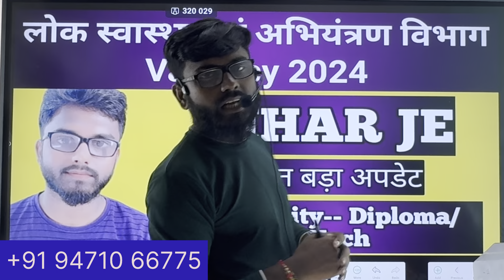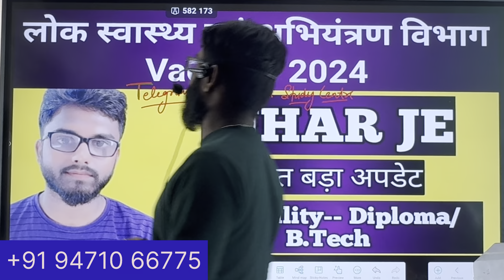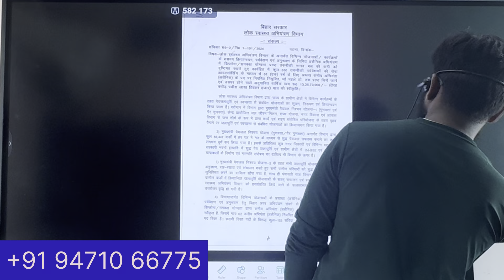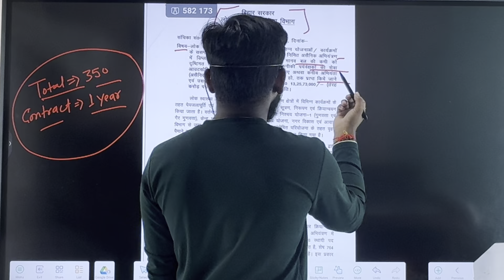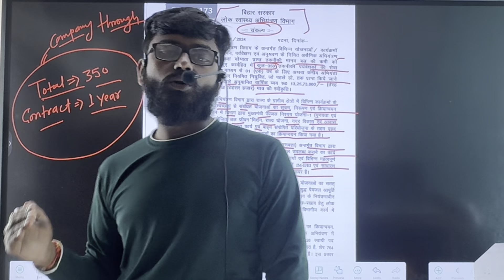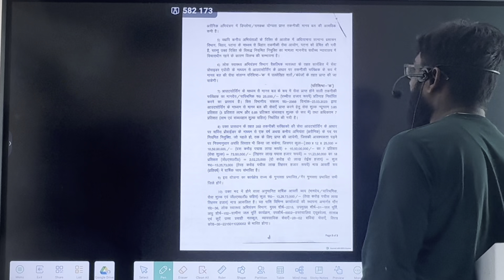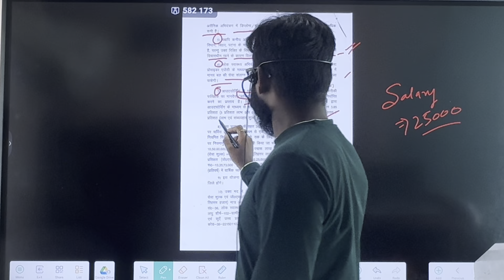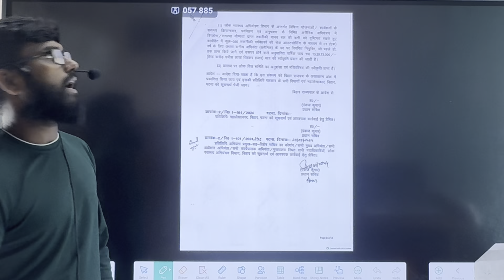लोक स्वास्थ्य एवं अभियंत्रण विभाग je Vacancy 2024 Bihar outsourcing vacancy 2024 Bihar je vacancy